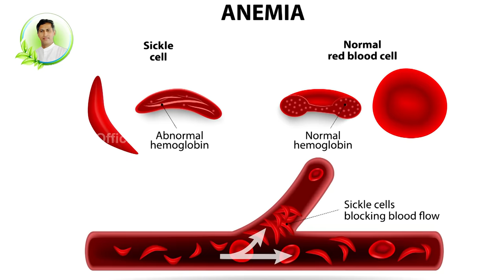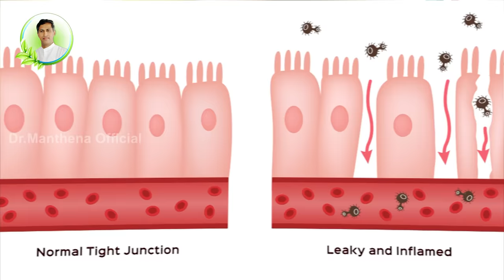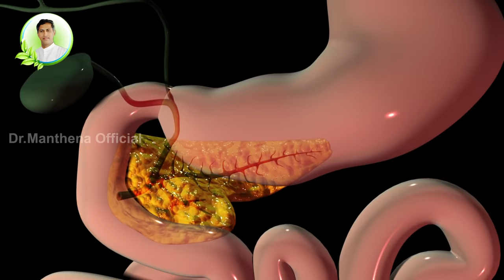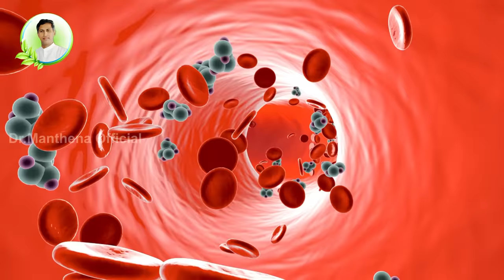How to Reduce Anemia | Intestinal Worms | Cholesterol | Vayuvidangalu | Manthena's Health Tips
vayuvidangalu,nulipurugulu remedies,intestinal worms,pillalo nulipurugulu,pillalo yelikapamulu,nulipurugula samasya,vidanga embelia ribes,best beauty tips,nulipurugulu povalante,pottalo pamulu povalante em cheyali,nilupurugulu taggalante,kadupu noppi taggadaniki em cheyali,